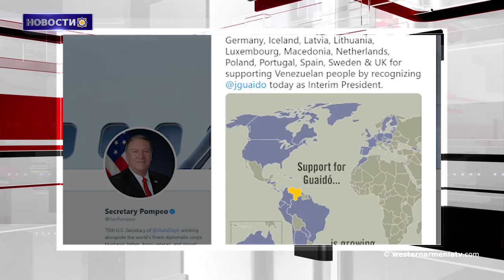Новости 2019-02-09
1.Показ документального фильма Отрицание
2․Председатель НС Армении с рабочим визитом отбыл в Арцах
3.В этом году правительство Арцаха приступит к проектированию работ по строительству трассы Ковсакан-Капан
4. Майк Помпейо публикует карту, где Турция делится на части
5.Сирия: жители Ракки и Дейр-эз-Зора вышли на митинги против курдов
6.Хасанкейф рискует оказаться под водой
7.Монастырь Святых Апостолов (Муш)